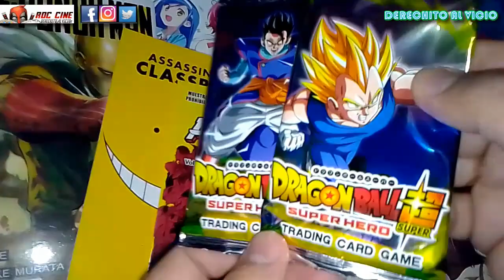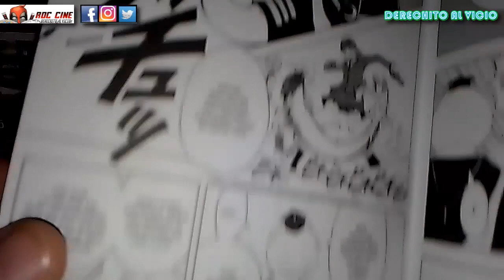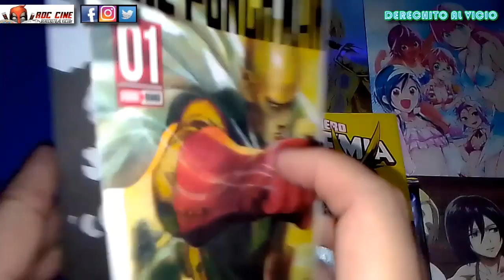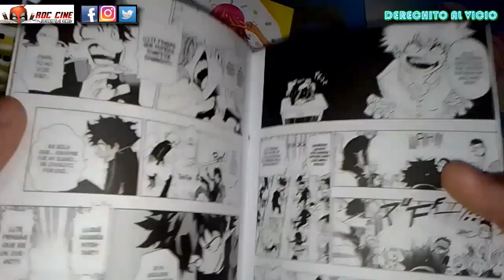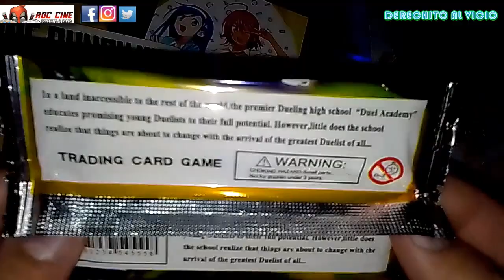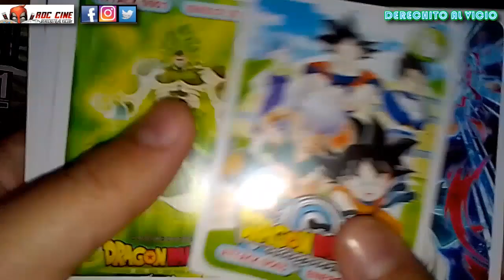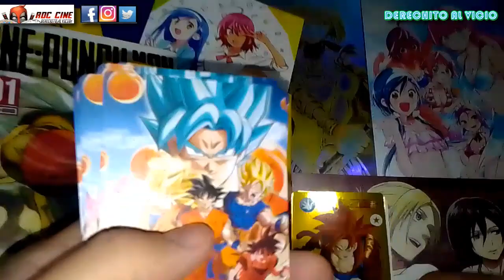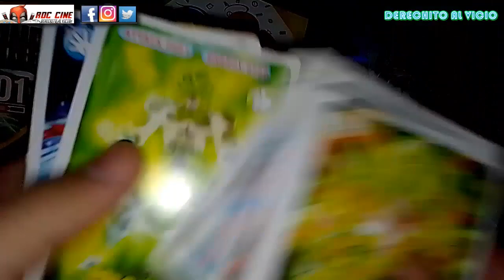[RDC Manga] Capitulos Sueltos de las Editoriales Ivrea y Panini | Y Unboxing Cartas Dragonball Super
Derechito al Vicio! Somos RDC Cine y en esta ocasión veremos los capitulos sueltos oficiales que las Editoriales de manga Ivrea y Panini de Argentina regalaban en los eventos de anime para promocionar sus nuevas series. Leeremos el primer episodio de One Punch Man, Assasination Classroom y My Hero Academia, mientras abrimos un par de sobres de Cartas chinezcas de la pelicula Dragon Ball Super Super Heroes.

¿Nos saldran cartas doradas? ¿La bulma espacial tiene fanaticos ademas del Dios de la Destrucción? ¿Volverán a sacar capitulos sueltos de sus proximas series? Descubramoslo a continuación!!